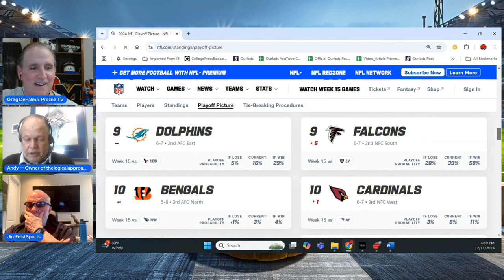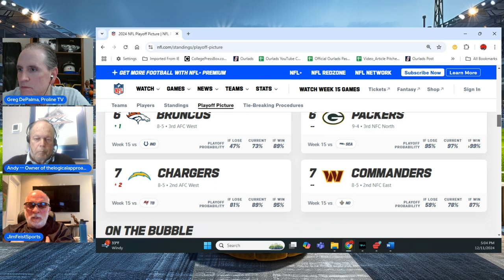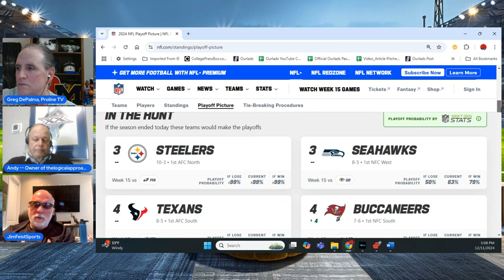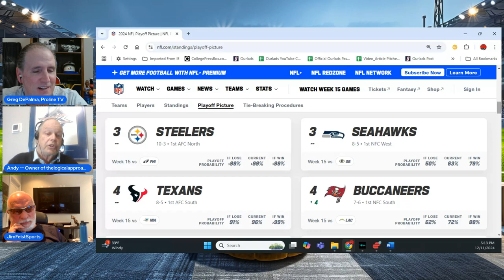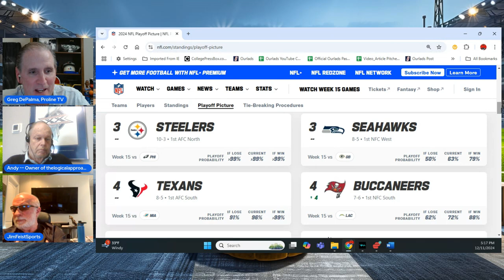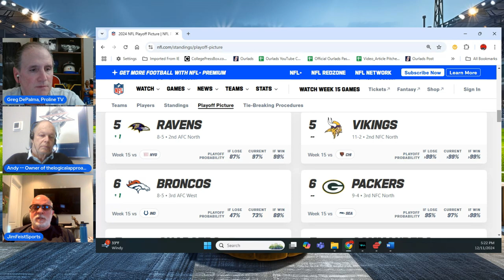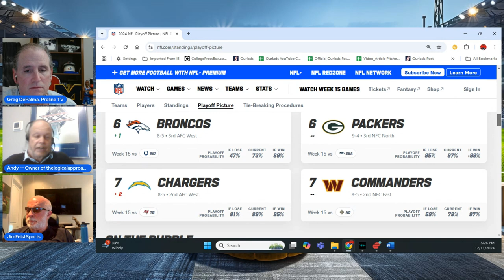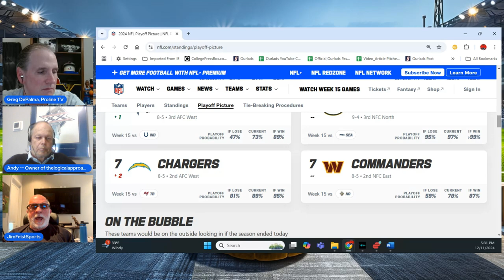Football Betting Preview/Picks: Playbook ATS Pod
Andy, Greg and Jim give their NFL Picks for Week 15 and CFB picks for the Army/Navy game.

To score a copy of the 2024 Playbook Newsletter Dynamic Duo including the Football Newsletter and the Totals Tipsheet Newsletter, click here…

For Victor’s Articles, Discount Packages, Guaranteed Picks and more, click here…

For Jim’s Articles, Discount Packages, Guaranteed Picks and more, click here…